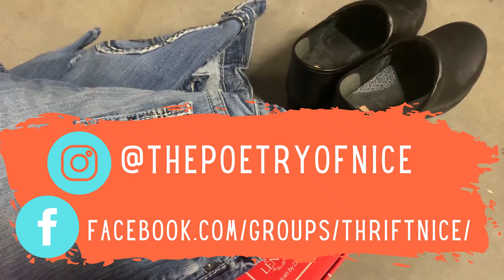I Got FOOLED at this YARD SALE!